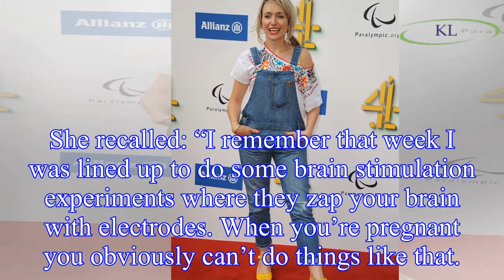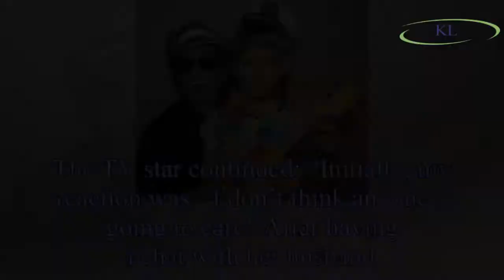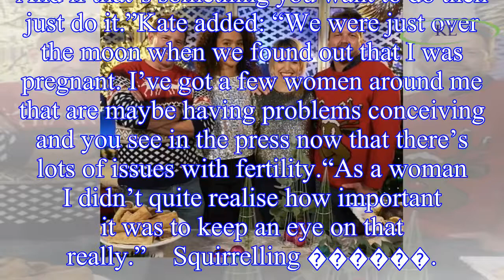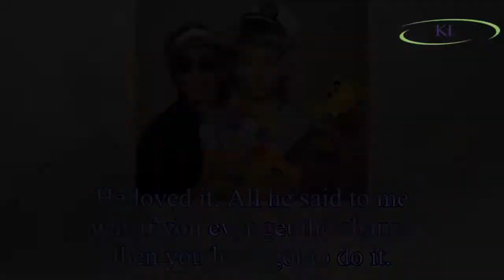Food Unwrapped’s Kate Quilton reveals terrifying reason she broke pregnancy news on TV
The 34-year-old, who presents the Channel 4 show Food Unwrapped alongside Jimmy Doherty and Matt Tebbutt,
surprised viewers and her co-stars with the exciting news during the Christmas special last y